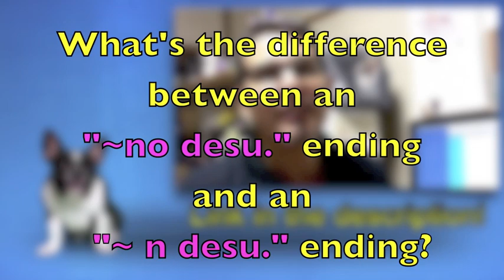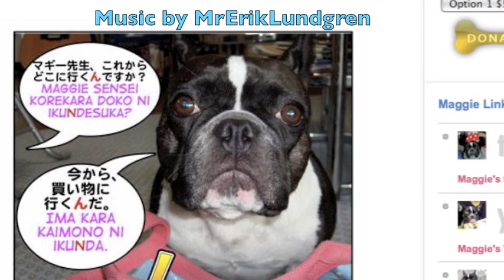見なくてもいいんです！You do not need to watch this! (Mini-Rant & MIni-lesson)